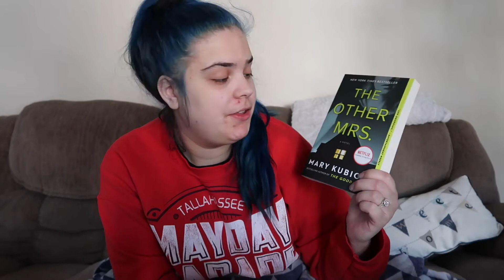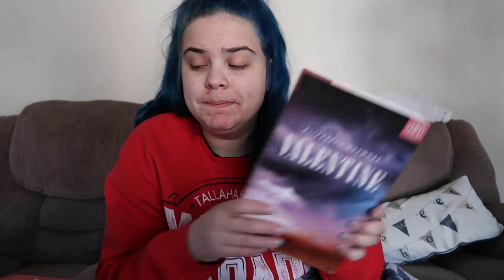Unread Books I'm Bringing to 2021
In this video I share all of the books I currently own that I have yet to read! Let me know which ones you think should be on the top of my list!